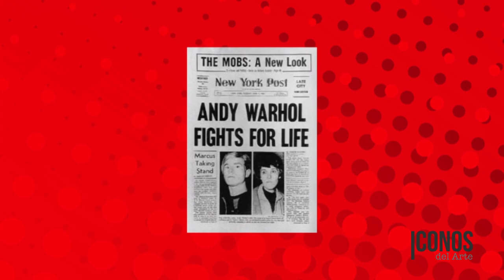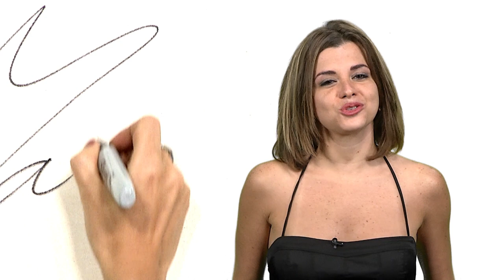Telecaribe Miami - Iconos del Arte con Maria Romero - Andy Warhol